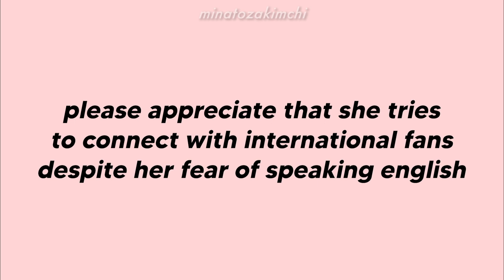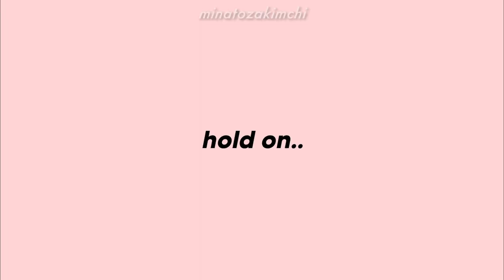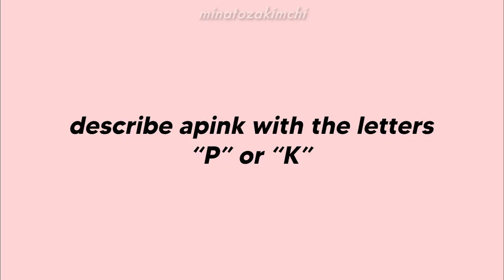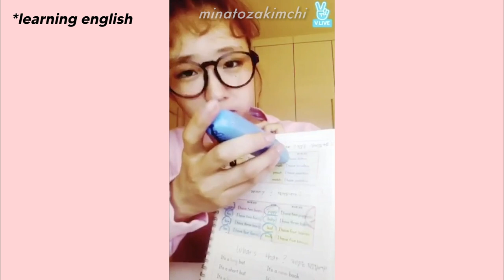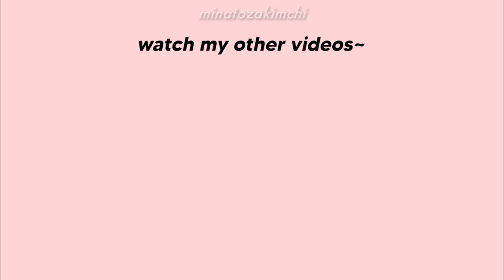bomi speaking english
bomi is adorable and also quite entertaining when she tries to speak english so here's a little compilation of her doing so! friendly reminder that our idols aren't obligated to learn the languages we speak, so please don't hate on them for not being fluent in other languages😠